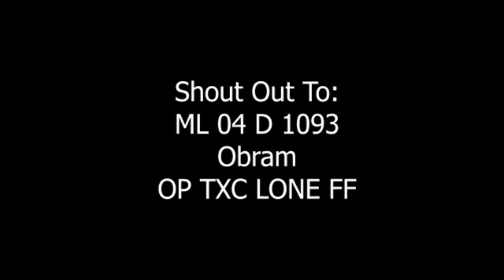Daily Memes Upload 5